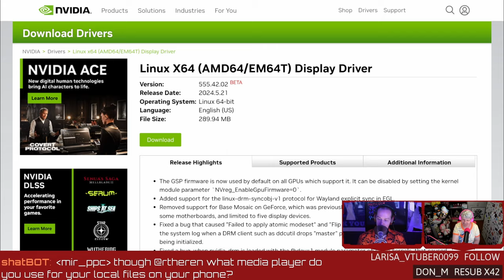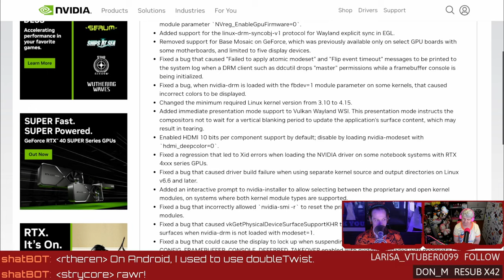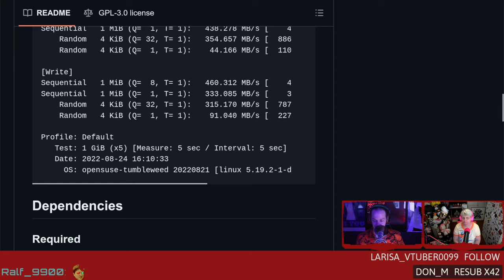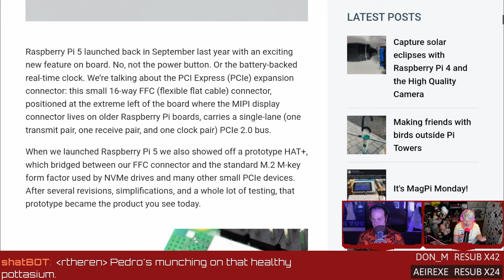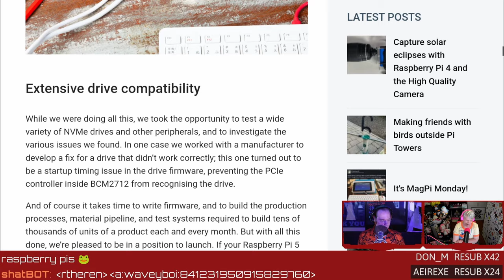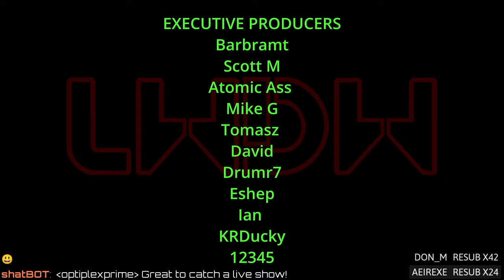Winamp Finally Opens The Source!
Winamp is finally opening the source! Nvidia decides to play nice with Wayland, official m.2 HAT for the RasPi 5, and benchmarking your SSD like a Windows user.
00:00 Intro
00:57 Epyc 4004
04:55 Socks
05:59 Winamp releasing source code
10:44 Nvidia 555 Wayland magic happy fun time driver
17:48 Disk benchmarking on Linux with a GUI
19:35 Official Pi M.2 HAT